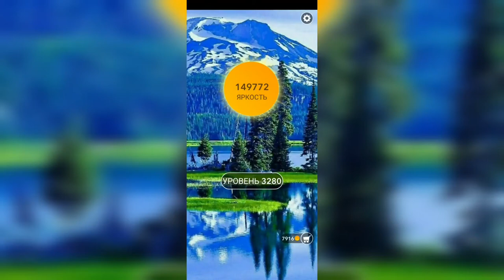Word / Слово Крест: Поиск русского кроссворда / Уровень 3280